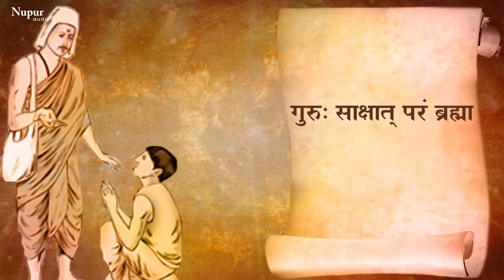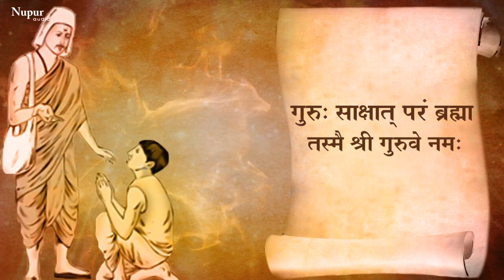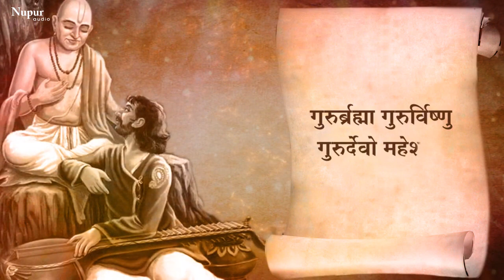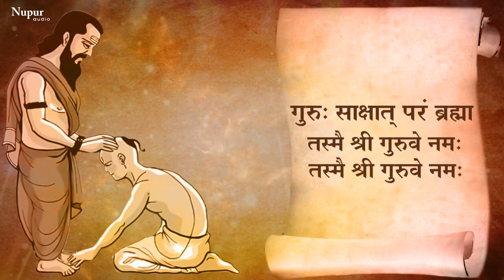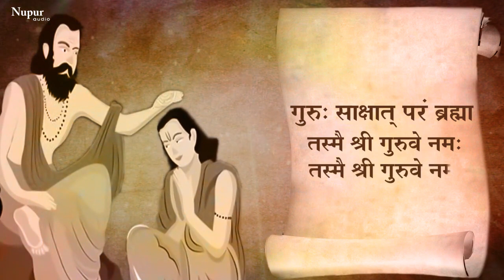गुरु पूर्णिमा स्पेशल | गुरुर ब्रह्मा गुरुर विष्णु गुरुर देवो महेश्वरः | Guru Mantra | Suresh Wadkar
Song : Gurur Brahma Gurur Vishnu
Singer : Suresh Wadkar
Lable : Nupur Audio